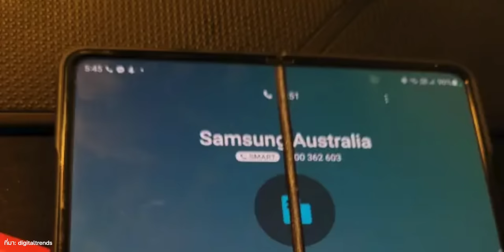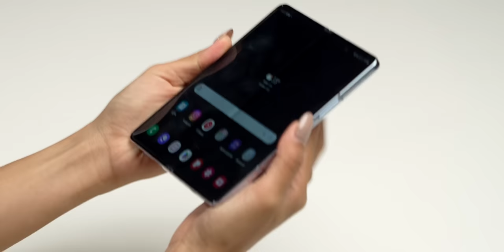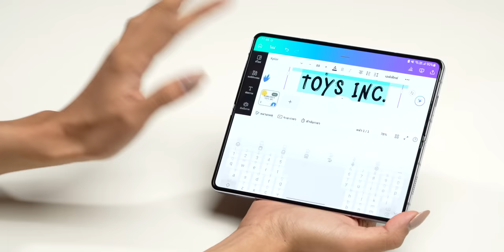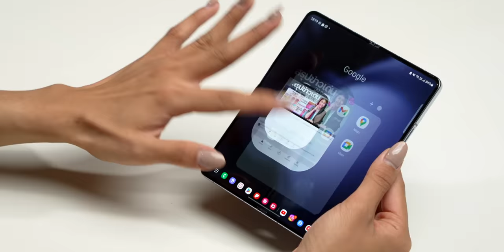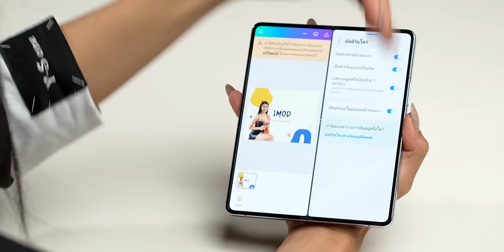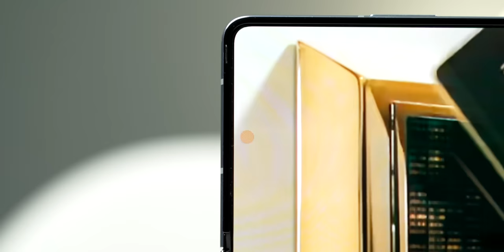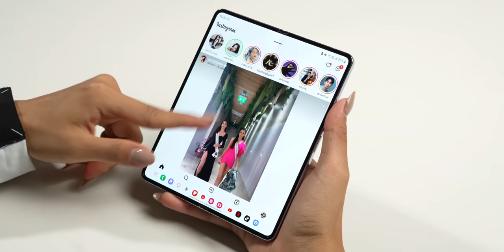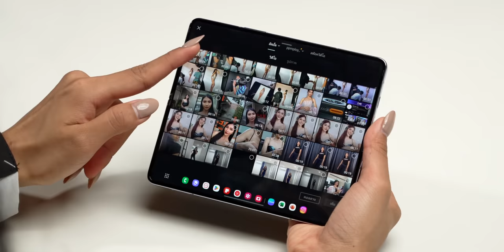รีวิว Galaxy Z Fold5 จากคนที่ไม่เคยใช้จอพับมาก่อน ใช้แล้วเป็นไงบ้าง?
พามาชมรีวิว Samsung Galaxy Z Fold5 ลองใช้แล้วเป็นไงบ้าง ตอบโจทย์ไหมจากคนที่ไม่เคยใช้สมาร์ตโฟนมาก่อน ไปชมพร้อมกันเลย!

00:00 - Galaxy Z Fold5
01:48 - ภาพรวมสเปค
03:03 - พับสนิทจริงไหม?
05:49 - ใช้งานจอด้านใน
08:55 - ลองเล่นแอป
10:56 - ใช้งานกลางแจ้ง
11:55 - ใช้งานจอด้านนอก
14:33 - Multi Windows
18:54 - Flex Mode
21:03 - S pen
22:03 - กล้อง
24:37 - สิ่งที่ชอบหลังใช้ Galaxy Z Fold5
26:16 - ข้อควรพิจารณา Galaxy Z Fold5
30:02 - ราคาและวันจำหน่าย

1️⃣ 1 วันกับ Galaxy S23 Ultra (ย้ายมาจาก iPhone) เป็นยังไงบ้าง
2️⃣ 1 เดือนเปลี่ยนจาก iPhone มาใช้ Galaxy S23 Ultra เป็นอย่างไรบ้าง?
3️⃣ 13 ฟีเจอร์ Galaxy S23 Ultra สุดเจ๋ง ที่ iPhone ยังไม่มี!
4️⃣ สิ่งที่ชอบใน Galaxy S23 Ultra หลังใช้งานครั้งแรก! (จากผู้ใช้ iPhone)